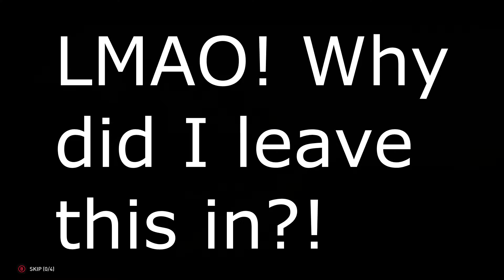The New Left 4 Dead?! - World War Z Funny Moments! (New York)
Hey everyone! In today's video, I'm going to be showing you all some gameplay and funny moments from when my brother and I were playing the brand new game World War Z! This game is based on the 2013 movie and is very similar to the Left 4 Dead games! It's a lot of fun and I hope you all enjoy! :P Your support is appreciated. :)

Songs: Benny Hill Theme, BRODYQUEST, Cataclysmic Molten Core by Jingle Punks and Tuba Waddle by Jason Shaw

Sounds: "You picked the wrong house fool!", Keemstar screaming, "REEEEE" from Pepe the Frog, and guy making a gun sound that sounds like REAHREAHREAH, "Boom" from Big Shaq

Pictures: The guy that says "Wow! OMG! Wow!"

100 percent family friendly content! :)